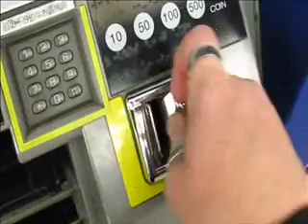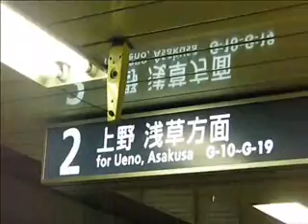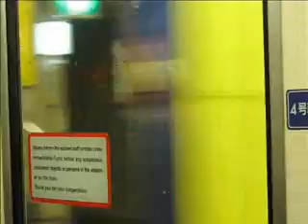Tokyo subway Ginza line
Catching the Ginza subway line from Ginza station bound for Asakusa